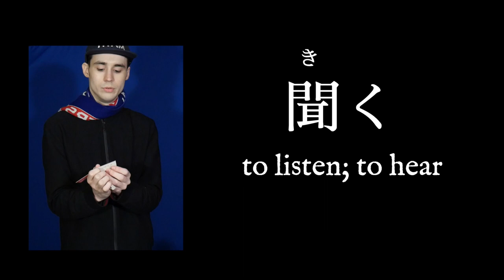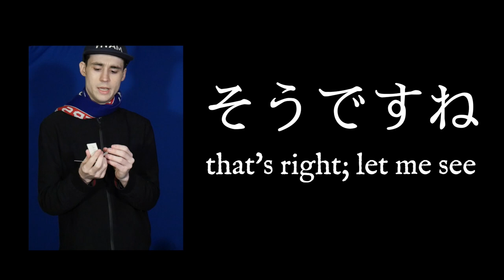Genki 1 Page 86-87 Vocabulary Walkthrough [Moribund Institute] [You're Free To Use This Video]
えいが - movie
おんがく - music
ざっし - magazine
あさごはん - breakfast
おさけ - sake;alcohol
おちゃ - green tea
ぼんごはん - dinner
ひるごはん - lunch
みず - water
いえ - home;house
うち - home;house;my place
がっこう - school
あさ - morning
あした - tomorrow
いつ - when
きょう - today
〜ごろ - at about
こんばん - tonight
しょうまつ - weekend
どようび - Saturday
にちようび - Sunday
まいにち - every day
まいばん - every night
いく - to go
かえる - to go back;to return
きく - to listen;to hear
のむ - to drink
はなす - to speak;to talk(language)
よむ - to read
おきる - to get up
たべる - to eat
ねる - to sleep;to go to sleep
みる - to see; to look at; to watch
くる - to come
する - to do
べんきょうする - to study
いい - good
はやい - early
あまり＋negative - not much
ぜんぜん+negative - not at all
たいてい - usually
ちょっと - a little
ときどき - sometimes
よく - often;much
そうですね - That's right;Let me see.
でも - but
どうですか - How about...?; How is...?